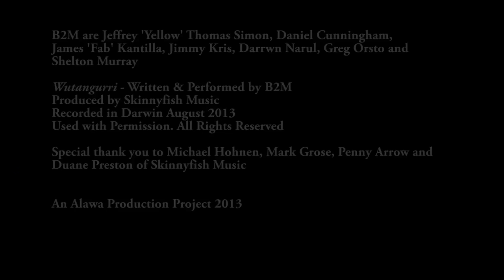B2M - Songs and Life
B2M perform their song 'Wutangurri' on the church steps in Darwin - 2013

B2M are: Jeffrey 'Yellow' Thomas Simon, Daniel Cunningham, James 'Fab' Kantilla, Jimmy Kris, Darren Narul, Greg Orsto & Shelton Murray

B2M discuss songs and life